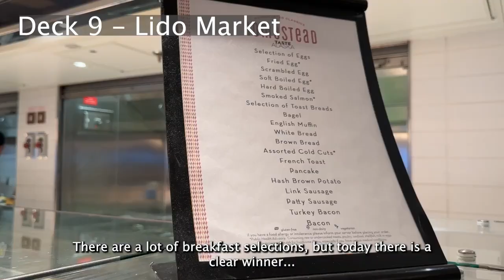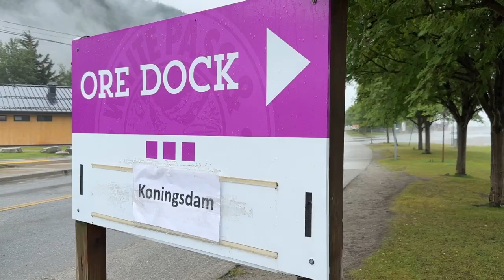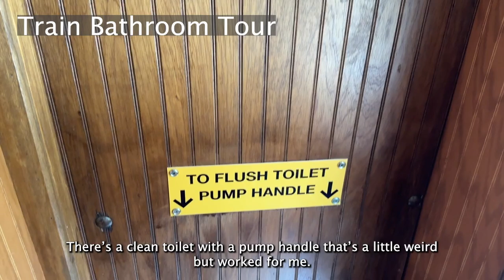$150 3-Hour Scenic Train: The White Pass & Yukon Railway in Skagway, Alaska / Cruise VLOG Day 4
Holland America Koningsdam Alaska Cruise VLOG Day 4: The White Pass & Yukon Railway in Skagway, Alaska

We booked this shore excursion with Holland America Cruise Line. It was about $150/person and we felt it was 100% worth it for the scenic views.

We booked this cruise through a travel agent and paid about $700 each including port fees and taxes (excluding gratuities) for each person.

00:00 Intro
01:30: Leaving the Ship to Explore Skagway, Alaska
02:28: White Pass & Yukon Railway Station
02:52: Downtown Skagway Highlights
03:39: Tide Rises in Skagway, Alaska
03:58: Lunch at Lido Market Buffet on the Koningsdam
04:33: Very Crowded Gangway Debarking Ship in Skagway
05:00: Boarding the White Pass & Yukon Railway at the Koningsdam Stop
05:30: White Pass & Yukon Railway Bathroom Tour
06:00: Scenic Views from the White Pass & Yukon Railway
07:40: Spotting a different White Pass & Yukon Railway across the pass
09:33: Passing another White Pass & Yukon Railway Train
10:25: Collapsed Abandoned Bridge in Skagway, Alaska
10:50: White Pass & Yukon Railway Leaving a Tunnel
11:06: Closer View of Collapsed Abandoned Bridge in Skagway, Alaska
13:10: Tracks Crossing Over a River
15:02: Arriving into the White Pass & Yukon Railway Station
15:08: Return to Koningsdam and Outro

Myself and my stowaway companion took a 7-night Inside Passage Cruise to Alaska with Holland America on Koningsdam. The Koningsdam is a new, beautiful, premium cruise ship and we really enjoyed our experience.

FAQ:
Is the White Pass & Yukon Railway Train Shore Excursion worth it?
It's $150 for a 3 hour scenic ride. We felt it was worth it, but if you prefer other activities you can also try a hike or different excursion. Personally, I'd like to try it again when there's snow.

Are the bathrooms on the White Pass & Yukon Railway clean?
There are bathrooms available in each White Pass & Yukon Railway Train Car. The bathroom is not fancy, but it does the job.

Is Holland America a good cruise line for Alaska?
Yes, we did the inside passage and loved it. It's cheaper to go northbound or southbound from Seward (Anchorage) to Vancouver/Seattle but we're glad we did the roundtrip route. We really liked that Holland America ships get to dock in each port, and we never had to tender into port or dock far outside the city and get bussed in. It was always only a 10-15 min walk back to the ship in case we needed to take a break/rest/etc.

When did you get your boarding time?
We received it on our boarding pass and via email about a week before departure. Our boarding time changed 3 times before finalizing a day before the cruise.

Since you booked a guaranteed room, when did you get your room assignment?
We were never notified via email, but it showed up on our luggage tags and boarding pass when we downloaded and printed them out the day before the cruise. Our ship was 100% full, but I've been told some people get upgraded the day of embarkation.

Why get a guaranteed room?
It was cheaper and we didn't mind where we our ocean view room was. Our room was more aft than mid-ship, but neither of us got seasick.

How can I make the embarkation process go faster?
Download Holland America's app for easy communication on the ship without paying for Wifi. The app connects to ship Wifi and does not charge you extra to send messages only via the app.

Can I embark/board early?
No, please do not arrive early. We were told the boarding times are assigned to ensure the process is smooth for everyone and there is no crowding.

Do I need a passport?
Yes, we visit two countries (U.S.A. and Canada) on this cruise itinerary.

ITINERARY:

DAY ONE
Vancouver, B.C., CA
DEPARTS 04:00 PM

DAY TWO
Scenic Cruising The Inside Passage
CRUISING ONLY

DAY THREE
Juneau, Alaska, US

DAY FOUR
Skagway, Alaska, US

DAY FIVE
Glacier Bay National Park
CRUISING ONLY

DAY SIX
Ketchikan, Alaska, US

DAY SEVEN
CRUISING ONLY

DAY EIGHT
Vancouver, B.C., CA
ARRIVES 07:00 AM